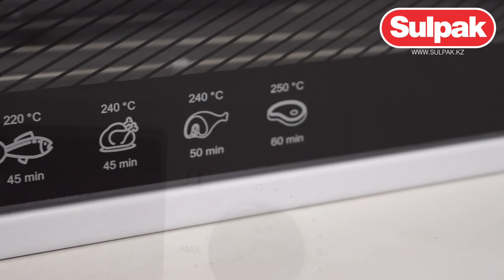МИНИ-ПЕЧЬ ARG AMD 3216 E распаковка